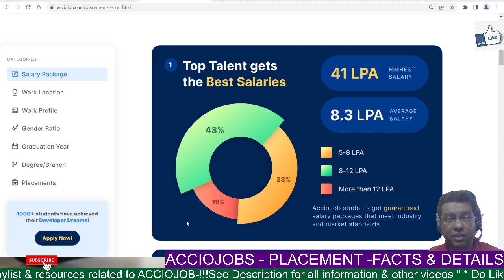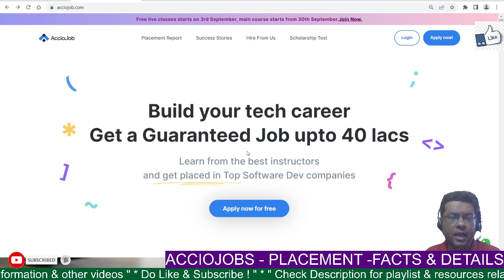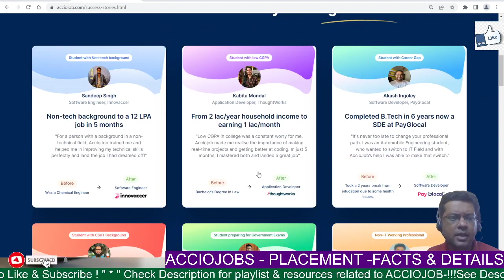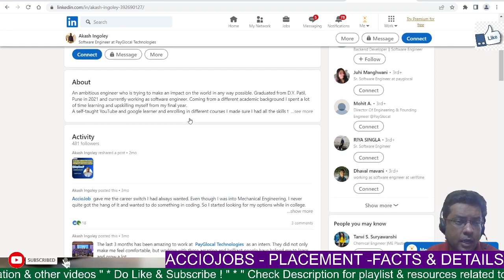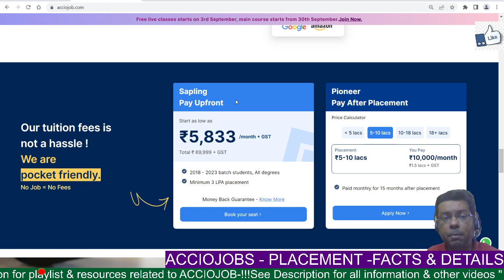Placements of AccioJob real or fake? Pay Post Placement | Accio Jobs Full Stack Web Developer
AccioJob is an ed-tech startup run by IIT Delhi Alumni and funded by Y Combinator. We train students for DataStructures and Algorithms, Full Stack Web Development in an online 6-month coding bootcamp which is FREE till you get placed.

You have to pay the course fees only after you get placed above 5 LPA. We make sure that every student gets the mentorship required to become a software engineer.

Our students are currently working at Amazon, PayTM, Walmart, Visa, ThoughtWorks, and many more top tech companies.

Learn & Share! :)

to understand all details.

We are only a medium to create awareness of this program to our subscribers.

Tags in the video :
is AccioJob is real or fake?
coding boot camp,
software development,
software developer,
software engineer,
placement,
job,
google interview,
amazon interview,
hsbc bank,
ycombinator,
tier 3 college to google,
offcampus placements,
software development roadmap,